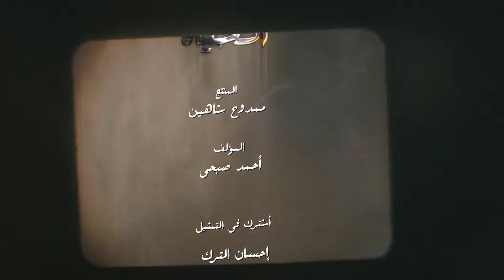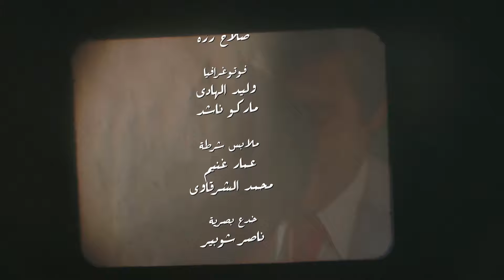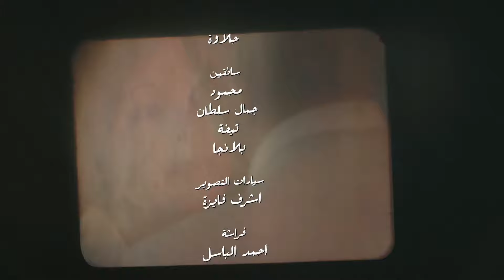بتعايره برجولته على السرير فى الصباحية وبتخونه مع صاحبه شوف عمل ايه😳 انت اخرك تاخد الحباية وتنام 😈👊